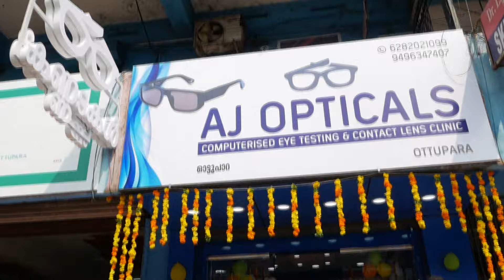ശക്തമായ കാറ്റിലും മഴയിലും വീട്ടു പറമ്പിലെ തെങ്ങ് കടപുഴകി വീടിനു മുകളിലേക്ക് വീണു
VCV NEWS

VCV NEWS CHANNEL
Wadakkanchery, Thrissur